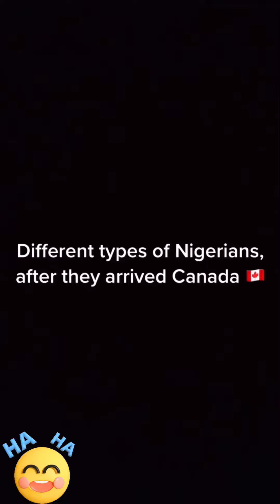New international student in Canada advice